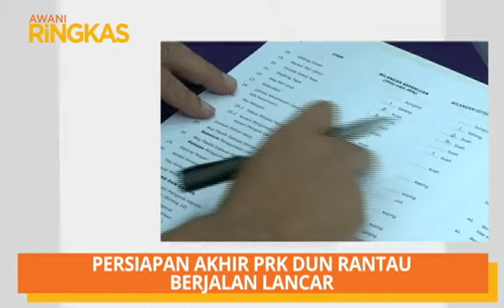AWANI Ringkas: Dua cedera dalam letupan, persiapan akhir PRK DUN Rantau & ECRL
Ikuti rangkuman berita utama yang menjadi tumpuan sepanjang hari di Astro AWANI menerusi AWANI Ringkas (1:00PM).